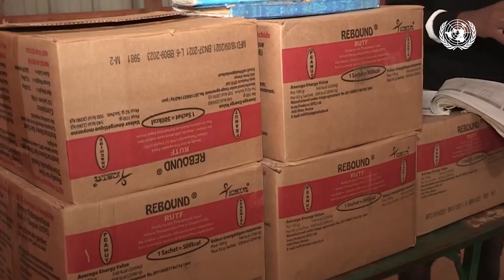UN Spokesperson on funding amid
"Due to the drought, it is believed that there will be famine in eight areas of the country by September," Stéphane Dujarric Spokesperson for the Secretary-General of the United Nations said recently, adding that more resources are needed to help Somalis and prevent the DroughtinSomalia from worsening